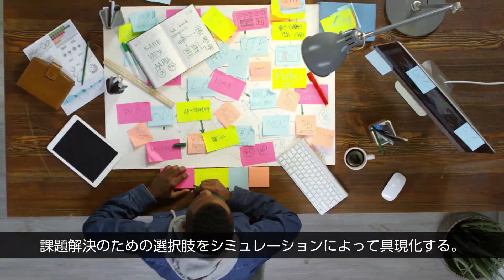Web3社会実装への第一歩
富士通のWeb3技術とノウハウを活用し、新たな価値創出を共に目指しませんか？当社が取り組んできたトラスト・ブロックチェーンと高度なコンピューティング技術を活用し、共創活動を牽引していきましょう。

　・ 開発コミュニティ立ち上げ
　・ 開発環境の提供と支援
　・ ユースケースアイデアの創出・実現

共創活動について詳しくはこちらから↓↓
・Fujitsu Web3 Acceleration Platform

・Data e-TRUST（Web3テクノロジーによる信頼の担保）